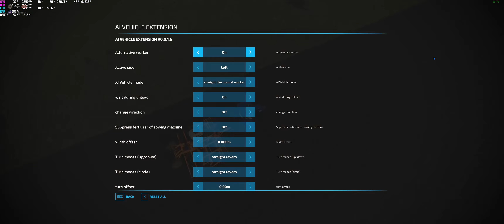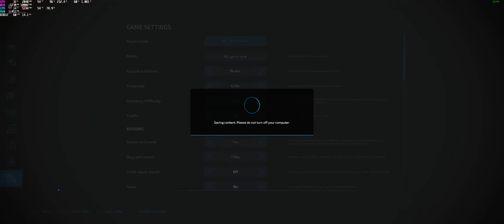FS22 Western Wilds - Episode 4 - Plowing and Seeding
Epidemic

. PC SPECS .
. CPU I9 10900KF @ 5.2GHZ all core  .
. GPU Zotac rtx 3090 amp extreme OC 2115Mhz.
. RAM Corsair DOMINATOR PLATINUM RGB 32GB OC 3400MHz in white .
. Cpu cooler Corsair Custom Cooling with 6 Corsair white LL120 fans .
. Mobo MSI Z590 MEG ACE .
. Mic AT2040 W/ GOXLR .
. Keyboard K100  with white keycaps .

. Logitech FS side panel .
. Wheel G29 .
. Mouse Dark Core Pro .

. Mouse Pad MM800 .
. Fans Corsair 6X QL140 and 4X QL120 in white .
. PSU HX1200I .
. Drives M.2 MP510 960GB , Sata ssd 240gb , WD External Box 8TB , 1X 4tb WB purple 1X 2TB seagate .
. Case Termaltake View 51 Snow White .
. 1st Moniter Huawei View Mate GT 34ich , 2nd Moniter Asus xg32vqr 32 inch .